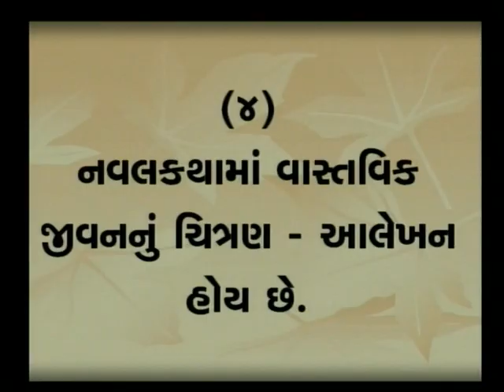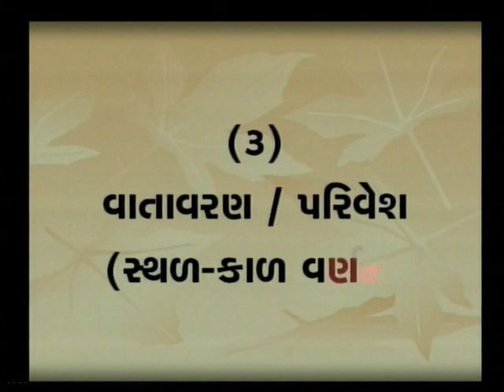સ્વરૂપનો અભ્યાસ- નવલકથા ભાગ ૪